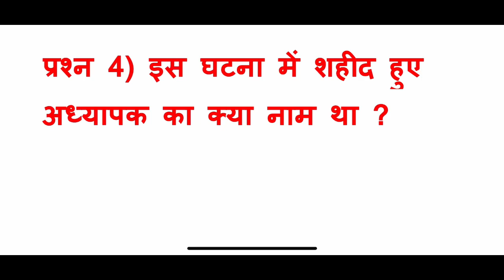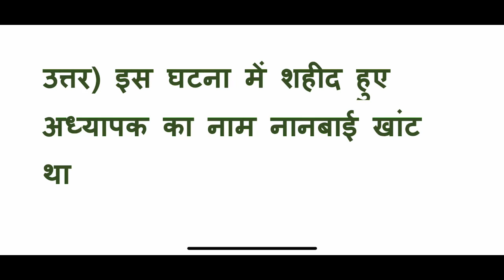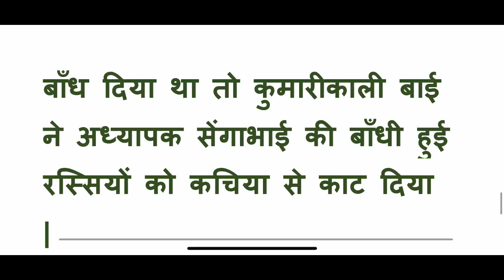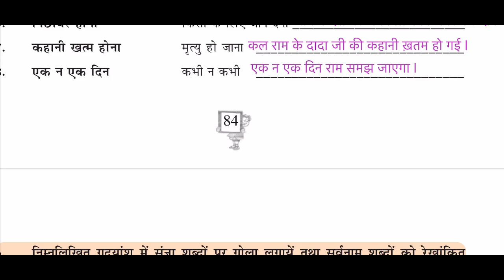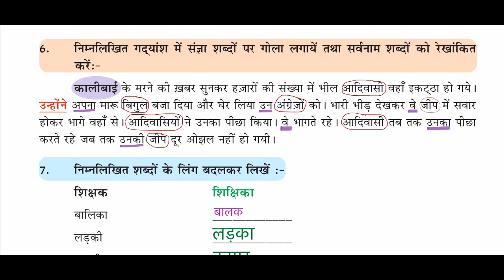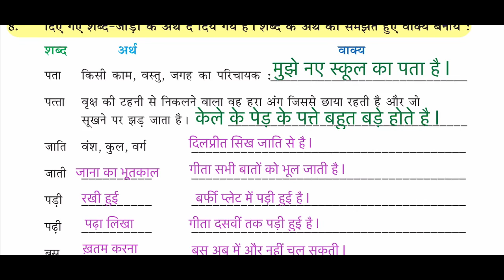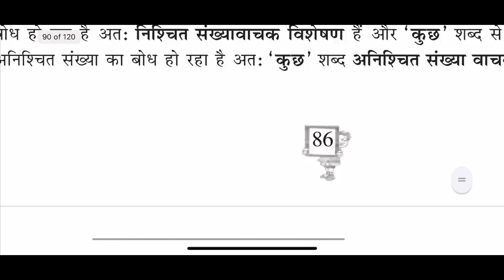Question answer पाठ -14 कुमारी कालीबाई || class 6th Hindi || PSEB